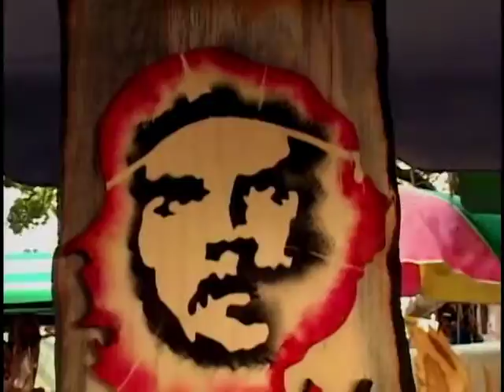Ernesto Guevara , el Che de hoy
un reportaje sobre la comercialización de la imagen del che